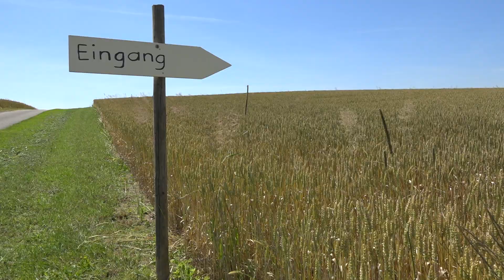TELE TOP: Kornkreis Phänomen im Thurgau sorgt für Gesprächsstoff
Beim thurgauischen Dorf Siegershausen wurde ein Kornkreis entdeckt. Er besteht aus zwei Kreisen, die insgesamt einen Durchmesser von rund sieben Meter aufweisen. Anders als für Konkreise üblich, ist dieser jedoch auffallend asymmetrisch, wie Luftaufnahmen von TELE TOP zeigen. Weitere Informationen